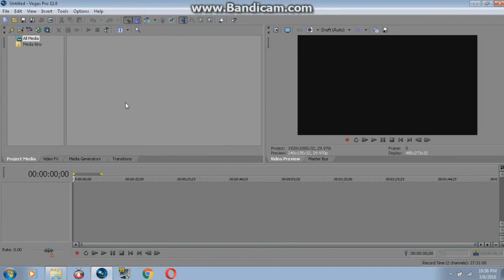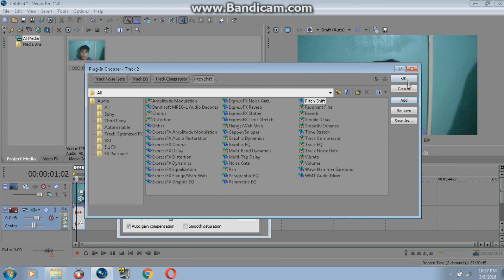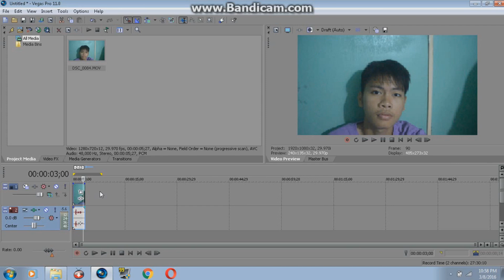How To Make Voice Deeper in Sony Vegas Pro (Tutorial)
Version: Sony Vegas Pro 11.0

___SENTEKEH